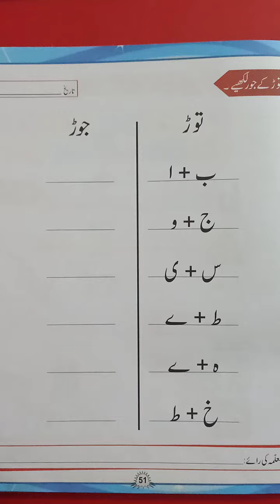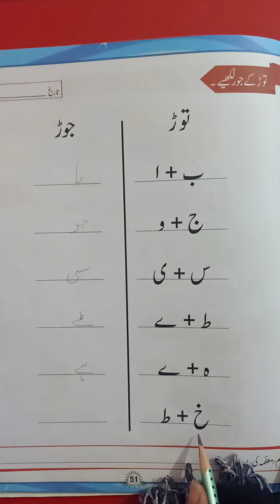باغ اردو: توڑ کے جوڑ